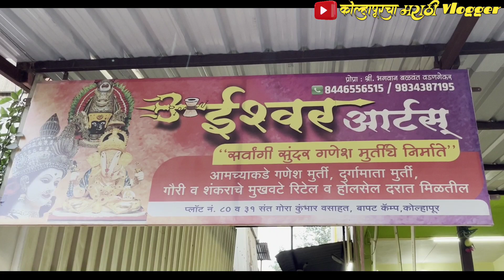ईश्वर आर्टस् - सुंदर आणि पारंपरिक सजविलेल्या गणेश मूर्ती 😍| बापट कॅम्प कोल्हापूर